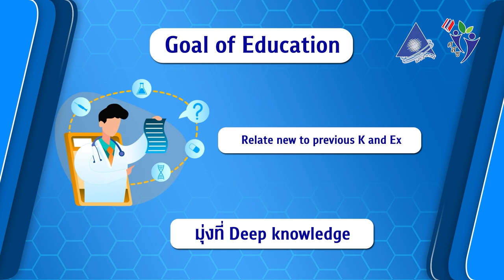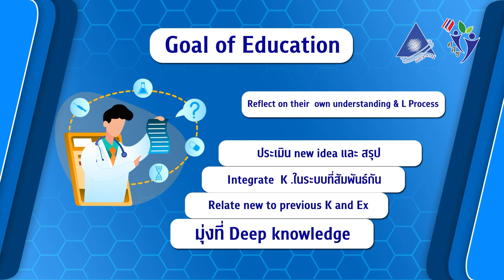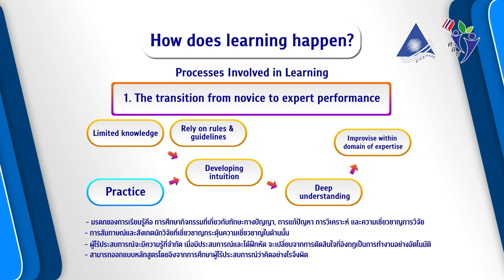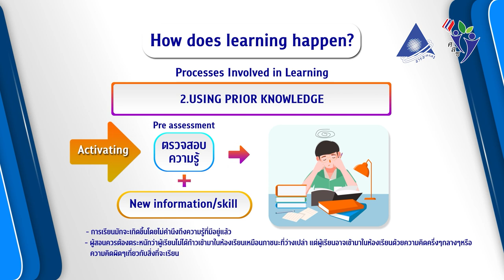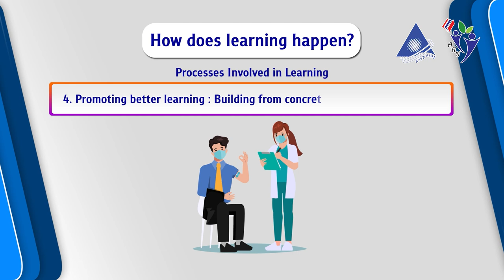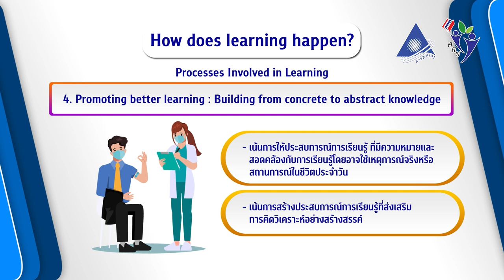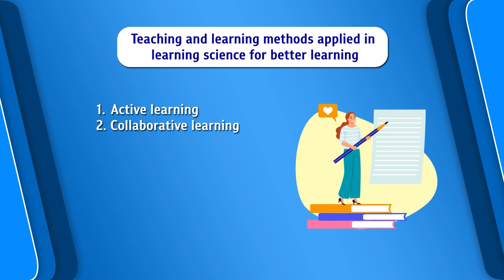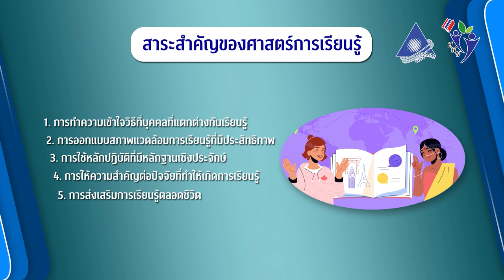โมดูลที่่ 1 ทฤษฎีการเรียนการสอนและการเรียนรู้ (Teaching and Learning) 1/4